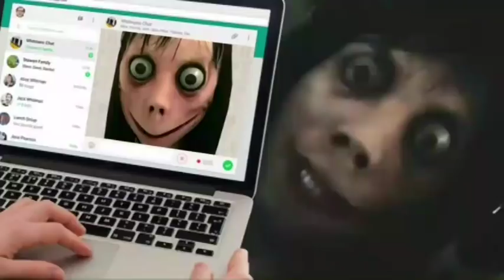Daily latest video news. 03 /08/ 2018 (ساحلی،ملکی اور عالمی تازہ ترین خبریں)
SEEDHI BAAT"
An Introduction